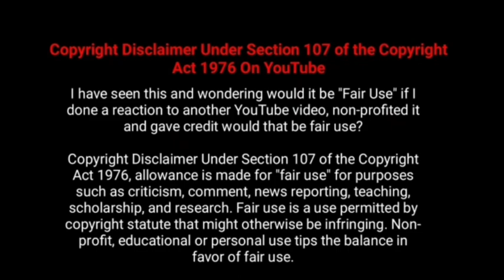Sayeera,War , Joker Movie First Day Worldwide Boxoffice Collection